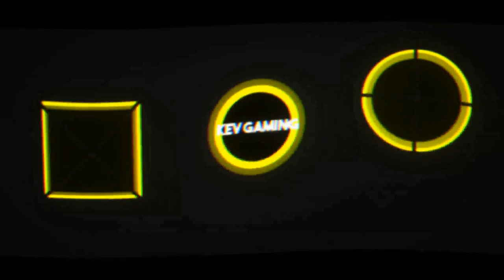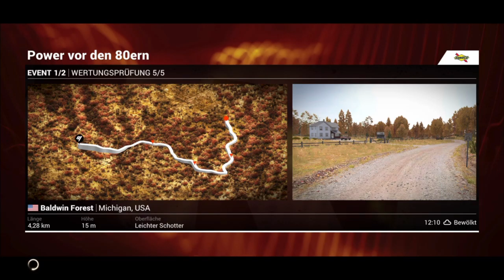Let's Play DiRT 4 #47 Power vor den 80ern Teil 1